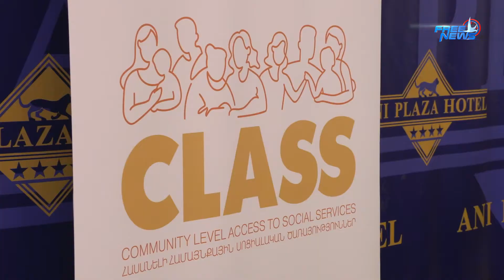Համայնքներում սոցիալական աշխատողների հաստիքները կբազմապատկվեն